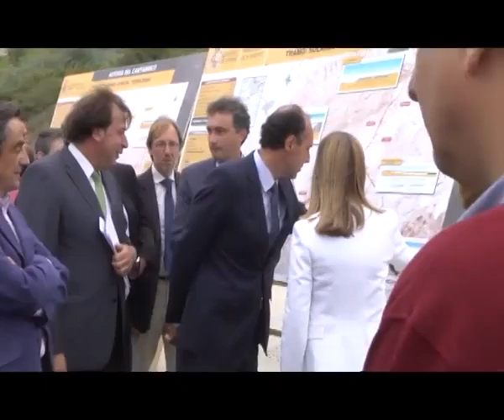Nuevo tramo abierto en la A8